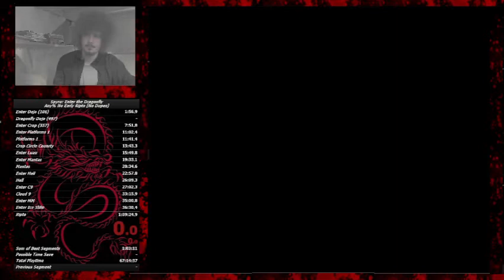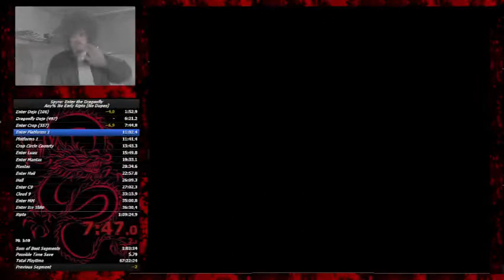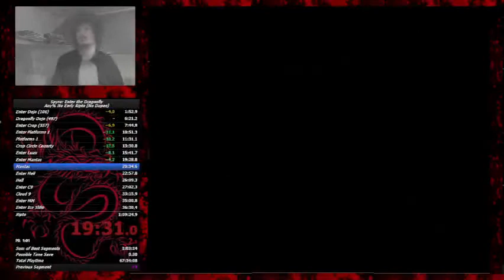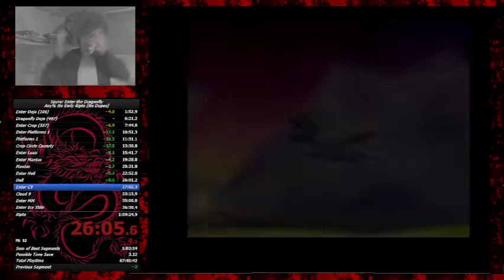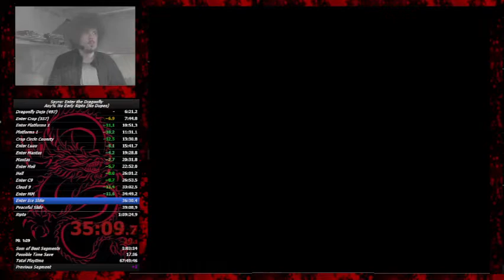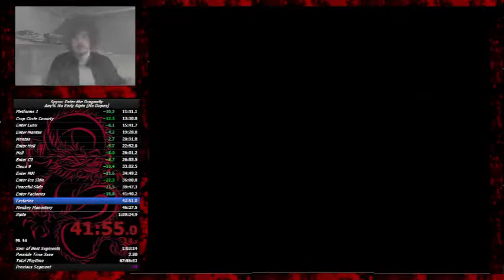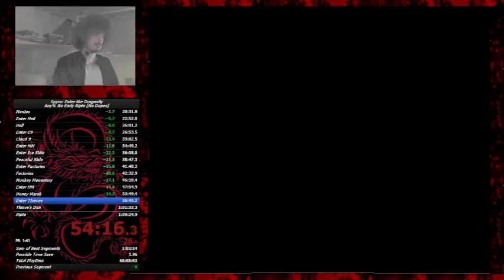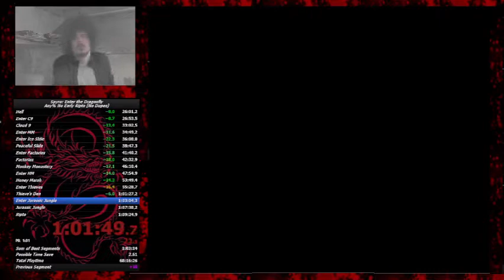[Former WR] Spyro: Enter the Dragonfly - Any% No Early Ripto [No Dupes] Speedrun in 1:09:23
wr by a sec